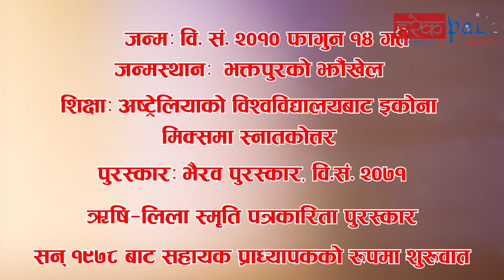रोगी समाजले महिलापुरुषमा यौनबाहेक अरु देख्दैन, नागरिकलाई उत्साहपूर्ण जीवन दिए पो देश गौरवमय हुन्छ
रोगी समाजले महिलापुरुषमा यौनबाहेक अरु देख्दैन, नागरिकलाई उत्साहपूर्ण जीवन दिए पो देश गौरवमय हुन्छ: कृष्णमुरारी गौतम (चट्याङ मास्टर)

Host:- कृष्णमुरारी गौतम (चट्याङ मास्टर)
Guest:- Laxmi Giri